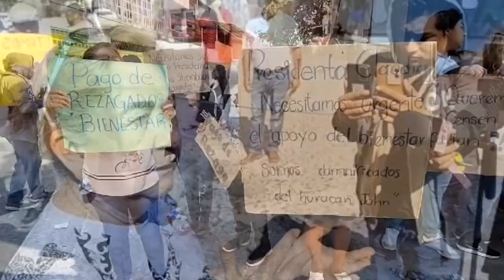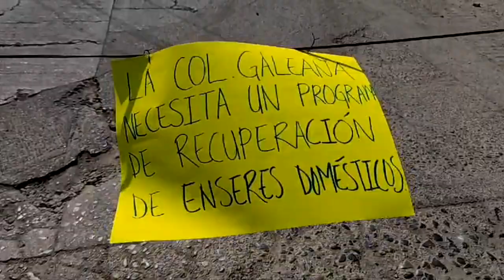RTGnoticias | Con bloqueo, exigen ser censados por daños de John, en Chilpancingo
Vecinos de la colonia Galeana se manifestaron por segundo día consecutivo en la calle Real y bloquearon los accesos a esta zona al denunciar que la Secretaría del Bienestar del gobierno federal no concluyó con el levantamiento del censo de los pobladores afectados por las lluvias del huracán John.